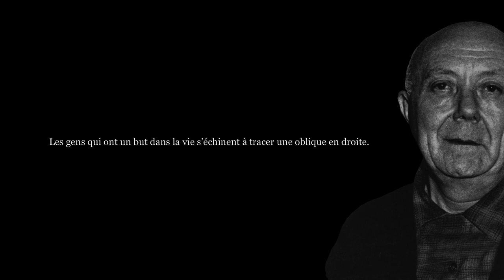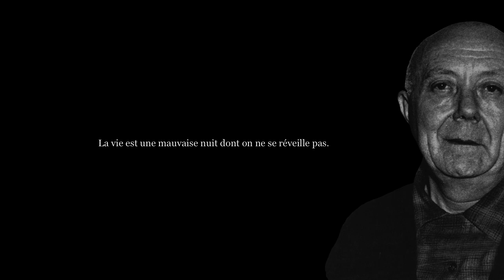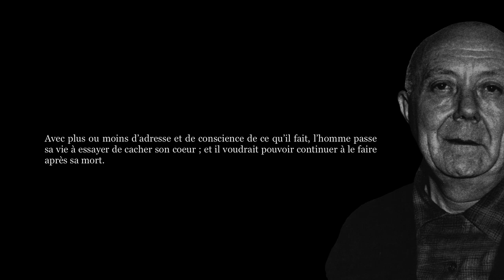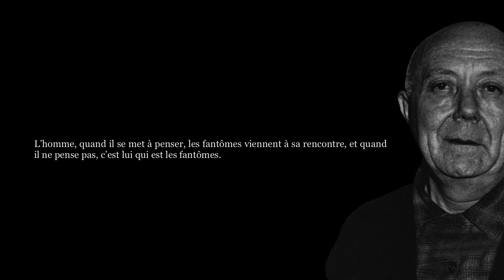"J'AI QUELQUE CHOSE À DIRE. ET C'EST TRÈS COURT." | Aphorismes de Louis Scutenaire [#1/4]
✍  « […] La meilleure histoire belge, je vais te la dire, c’est la plus terrifiante de toutes : « Il est une fois Scutenaire (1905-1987) et les Belges n’en savent rien ». Et les Français non plus. (...) Il dit tout, mais par brèves giclées, Scut. Il sait la vie, la mort, l’avant, l’après (...), l’amère patrie, le surréalisme, les frites, les cons, les mœurs, les larmes et la façon dont, chez lui, il doit éteindre au rez-de-chaussée avant d’éclairer au premier pour ne pas faire sauter le compteur électrique. » (Frédéric Dard)

  « Le texte lapidaire est une spécialité belge. […]
  […] cet orpailleur de l’apophtegme reste merveilleusement méconnu […]. « J’écris, dit Scutenaire, pour des raisons qui poussent les autres à dévaliser un bureau de poste, abattre un gendarme ou son maître, détruire un ordre social. Parce que me gêne quelque chose : un dégoût ou un désir. » […] Scut le météorite a tout lu, tout vu, tout englouti et tout restitué dans un habit neuf.
  « J’ai quelque chose à dire et c’est très court. » Maximes en percussions et sentences en saccades sont étrillées, débarbouillés au gant de crin. Sa façon de dire merde alentour est à nulle autre pareille. […]
  […] Réfractaire, récalcitrant, insoumis sous toutes les latitudes, Scutenaire n’est point de ceux qu’on puisse congédier en ambassade. Dans les poussées d’angoisse, il usait, comme d’un remède à toute épreuve, des aspirines de l’humour. Elles ne le guérissaient pas mais l’apaisaient.
  […] » (Patrice Delbourg, les désemparés, Éditions Le Castor Astral, 1996)

« Mes inscriptions sont une rivière de Californie, il faut tamiser des tonnes de sable et de gravier pour trouver quelques pépites, voire des paillettes. Remarquez, sable et gravier ne sont pas matières inutiles. » (Louis Scutenaire)

« Cette compilation qui se voudrait anthologie complète […] a pour but de proposer aux lecteurs de revisiter l’œuvre de l’auteur par la lorgnette des aphorismes, des fragments, des éblouissantes et percutantes réflexions qui ont traversé son esprit entre 1943 et 1987 […]. » (Préalable & remerciements, cf. "Référence bibliographique")

0:00 - 1ère inscription
0:12 - 2e inscription
0:26 - 3e inscription
0:36 - 4e inscription
0:47 - 5e inscription
0:55 - 6e inscription
1:05 - 7e inscription
1:15 - 8e inscription
1:24 - 9e inscription
1:32 - 10e inscription
1:43 - 11e inscription
1:51 - 12e inscription
2:00 - 13e inscription
2:15 - 14e inscription
2:31 - 15e inscription
2:52 - 16e inscription
3:06 - 17e inscription
3:20 -18e inscription
3:31 - 19e inscription
3:40 - 20e inscription
3:53 - Générique

📖 Référence bibliographique :
▪ Louis Scutenaire, J’ai quelque chose à dire. Et c’est très court., Collection d’Inscriptions, évocations et autres textes rassemblés par Jean-Philippe Querton, Cactus Inébranlable éditions, 2021

📷 Collage et image d'illustration :
▪ Emelyne Duval

🎵 Bande sonore originale : Crowander - Don’t You Leave